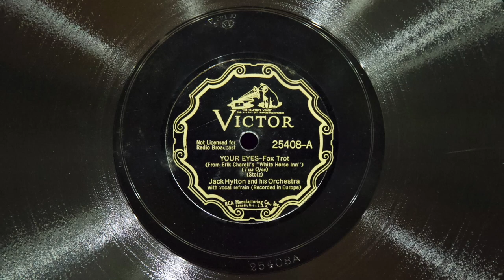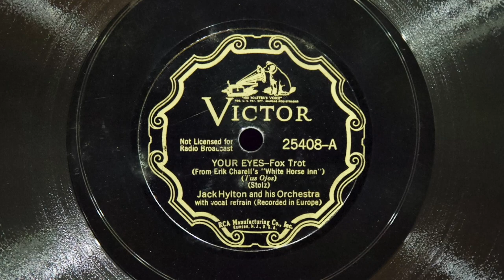Your Eyes • Jack Hylton and His Orchestra (EMG Mark Xb Oversize Gramophone)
Jack Hylton and His Orchestra (with vocal refrain by Pat O'Malley) play "Your Eyes" on Victor scroll record 25408-A, played on an EMG Mark Xb Oversize gramophone with a Meltrope III soundbox and a Burmese Colour Needle. Recorded March 3, 1931 in Milan.